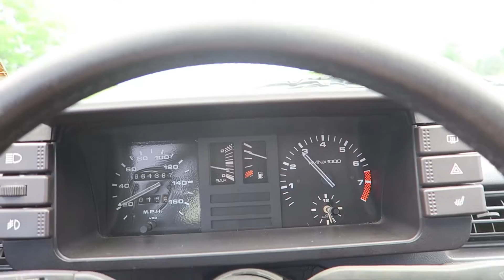Project Audi Quattro: Grabbing gears! Replacing worn out bushings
We get the old Audi UR Quattro in to the shop for some much needed love. Fixing some old worn out bushings on the shift linkage and throttle cable.